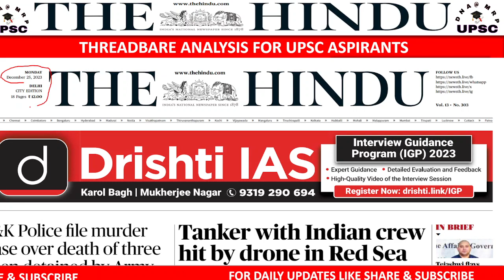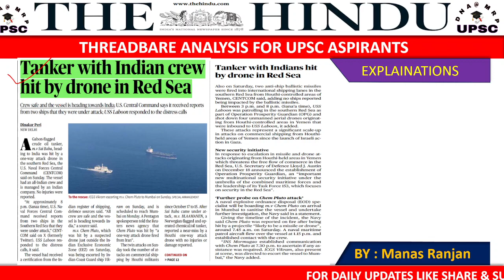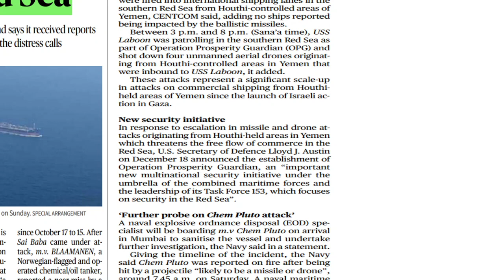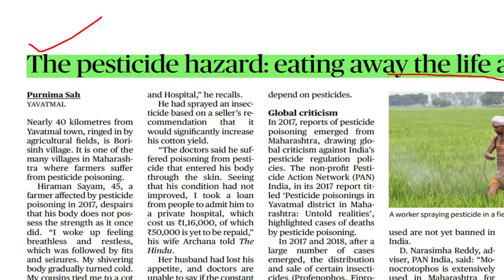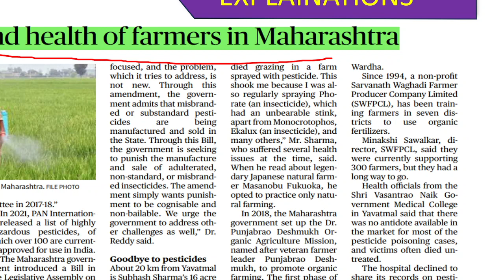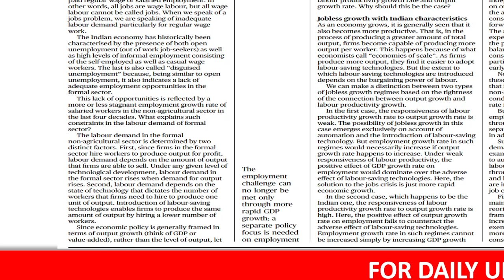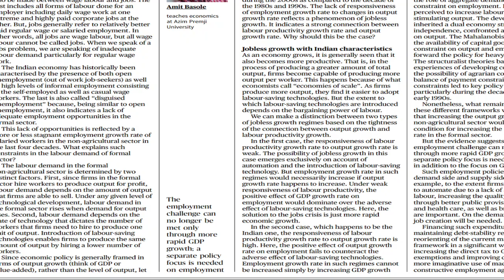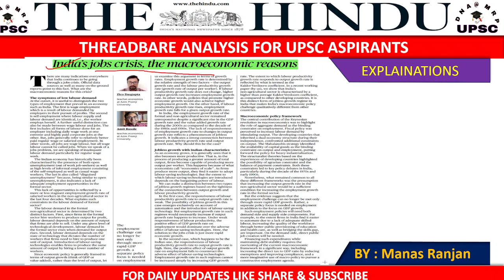The Hindu News Analysis , current events and world affairs , geo politics, international groupings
The Hindu News Analysis by Manas Ranjan |25TH DECEMBER 2023 | DNA@MRP | Current Affairs 2023 | In this video you will get explanations of important Hindu articles which are the most relevant for UPSC exam point  and for other compitative exams like bank po , clerical exam , pcs exams , ssc , cgl exam .
1. Charting the path for sixteenth finance commission .
2. Mercury raising  .
3. Bill proposes President as visitor to all IIMs ; experts fear impact on autonomy .
4. India , Japan will work to strengthen 'peacetime cooperation' : Jaishankar .
5. Modi says India can become hub of chip-making industry .
6. Need legally binding instrument to end plastic pollution: PM .
7. Land-use changes putting rocky addresses of animals under stress in Sahyadri plateau .
8. Govt. allows Indian companies to list on foreign exchanges through IFSC .